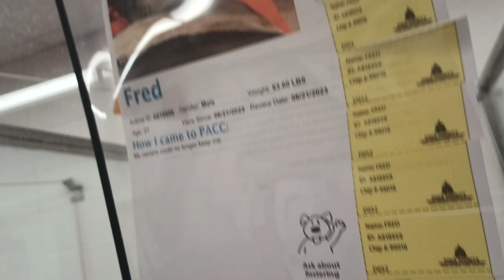Fred 2y A818959 Smiley 2y A818960 kennel 52 pod 2 Dogiso 33 PACC shelter Smiley gave Fred courage617